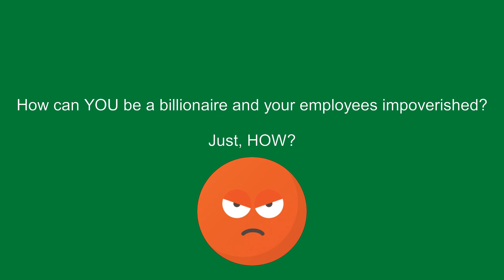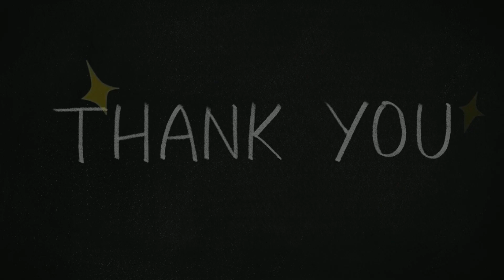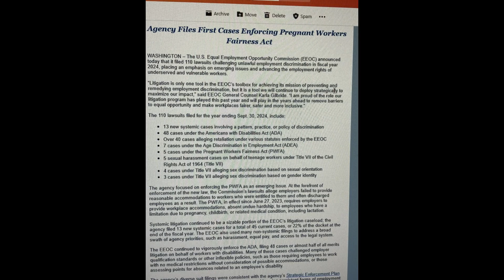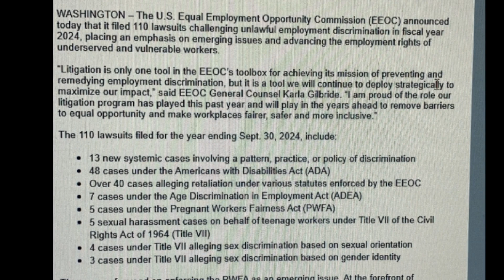HUMAN RESOURCES CAN HELP WITH YOUR BOTTOM LINE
The MOST Valuable resource in your organization is YOUR EMPLOYEES! Treat them right and you WILL be successful!
Treat all employees with respect and don't give or make special privileges for a select few.
Do NOT overwork an exceptional employee.
Do NOT transfer a problem. ADDRESS the problem employee, IMMEDIATELY!

UPDATE:
While watching this video, I read a few numbers wrong. Please forgive me.

I said 2014. It is 2024. duh

I said Title IV. It's Title VII.

I broke my new glasses and am currently wearing my old ones until my optometrist visit.

EVERYTHING that is done over on this channel is with love. IF something that is discussed piques your interest, please feel free to chime in and voice your thoughts or opinions.

CHOOSE Peace in every situation!

I share items that I purchase from Amazon for your convenience.*